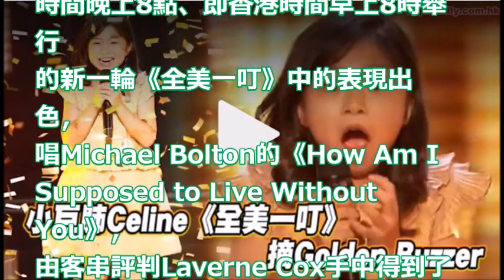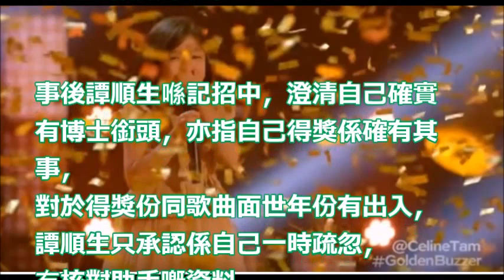譚芷昀【新增回應】9歲香港小巨肺Celine 《全美一叮》摘Golden Buzzer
【華人第一人】9歲小巨肺Celine《全美一叮》摘Golden Buzzer。強勢晉級下一輪比賽